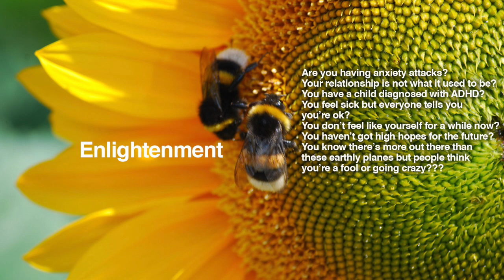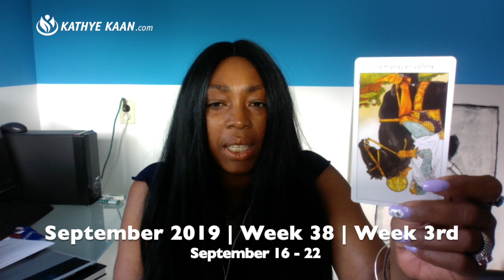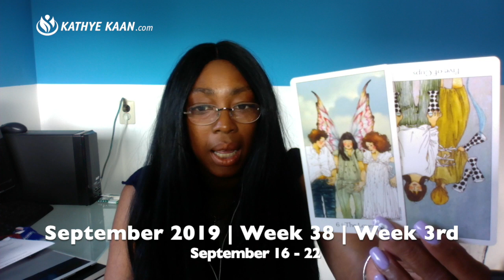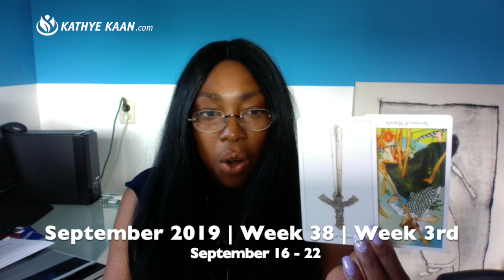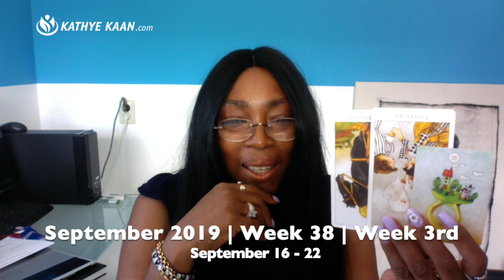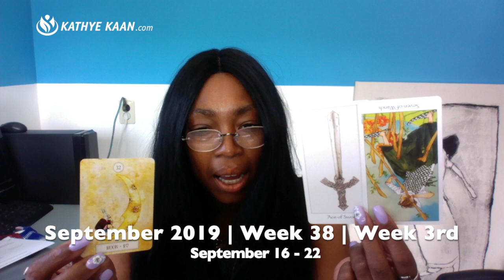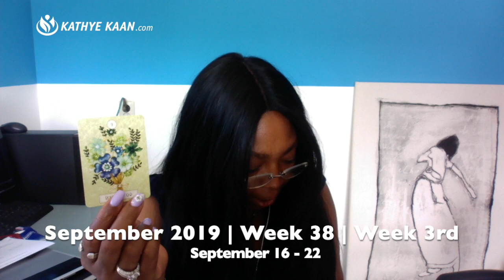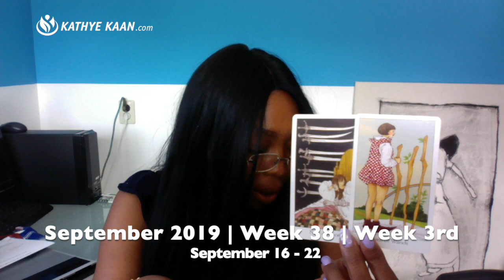AQUARIUS WEEKLY READING | PSYCHIC TAROT | SEPTEMBER 16-22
AQUARIUS WEEKLY READING | PSYCHIC TAROT | SEPTEMBER 16-22 lets you find out what week 38 in September 2019 has to offer you Aquarius signs. I use a combination of my gift, tarot cards, numerology and astrology to provide monthly psychic energy vibration readings for all Zodiac Signs.

Kathye